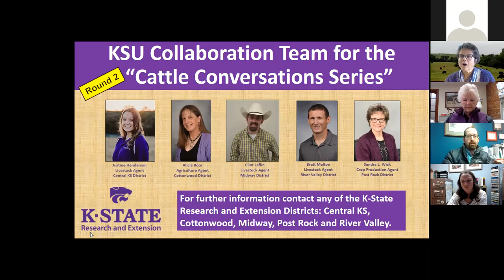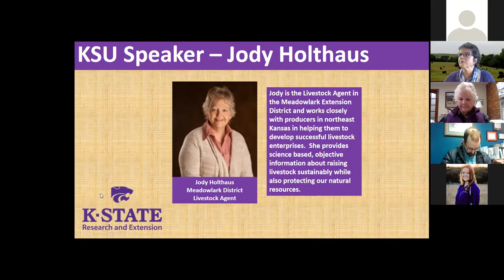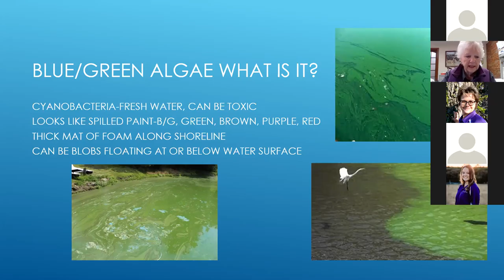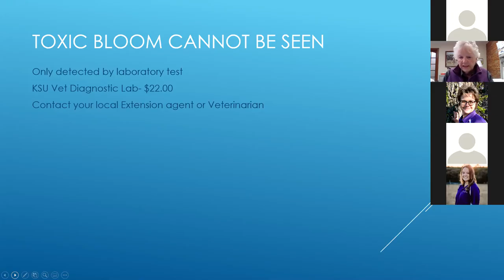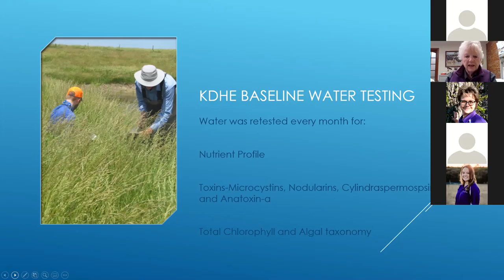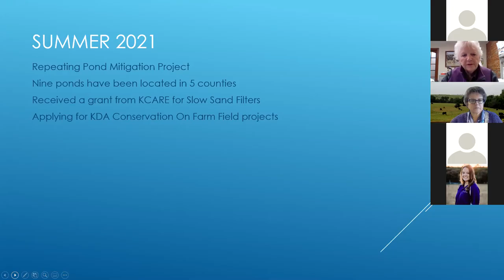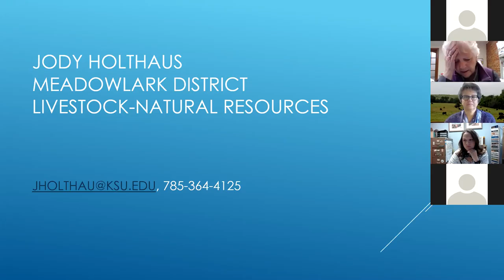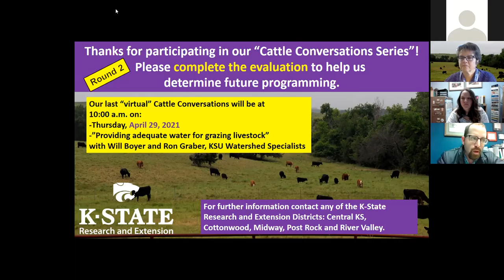Cattle Conversations Blue-Green Algae Studies and Research with KSRE Livestock Agent Jody Holthaus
This session of our Cattle Conversations webinar series focuses on blue-green algae studies and research with K-State Research and Extension Livestock Agent Jody Holthaus.